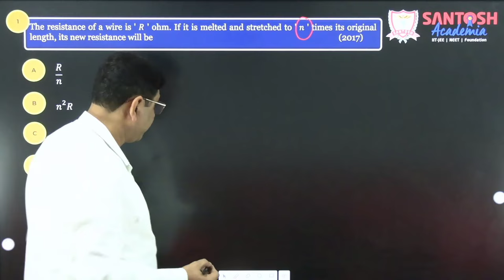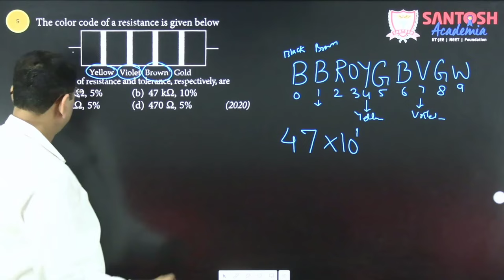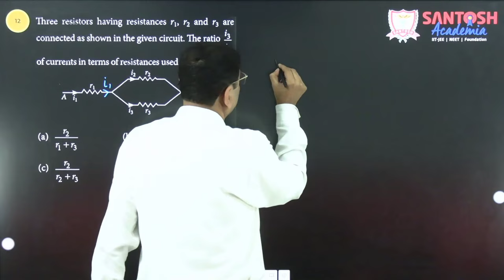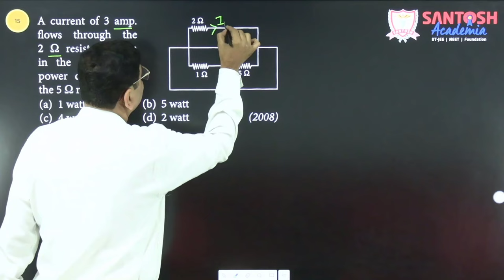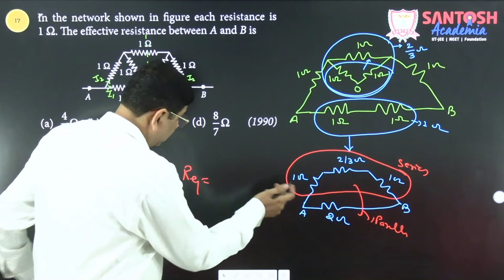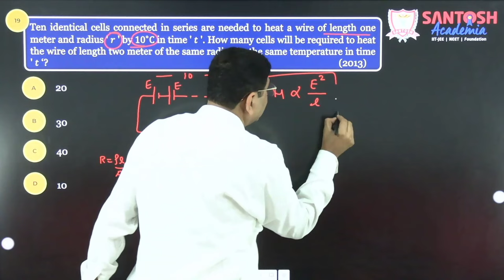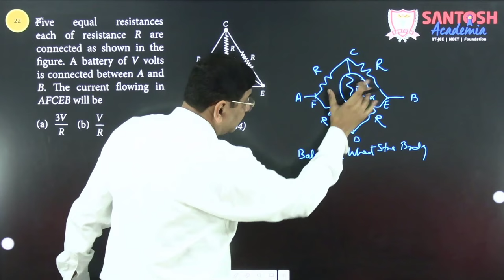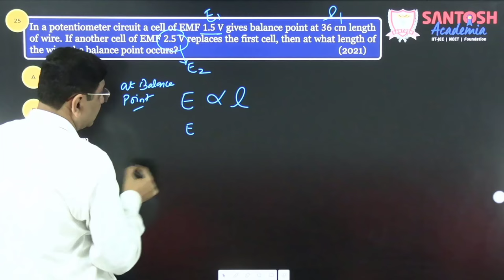Current Electricity by Shishir Mehrotra Sir || Santosh Academia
Learn everything you need to know about Biological Classification to score high in IIT-JEE | NEET exams. Join the top classes in Ghaziabad with Santosh coaching institute and get the best results. Our institute offers the best IIT-JEE Main, IIT-JEET | NEET, and foundation classes for 9th and 10th students. With the help of our experienced teachers, top-notch study material, and regular mock tests, we ensure that our students excel in their exams. Join us now and get the best coaching for IIT-JEE |NEET in Ghaziabad.

If you want to score high in the IIT JEE Exam 2023, then this session will be helpful for you. So watch the complete videos, and let's better understand the topic.

Santosh Academia IIT-JEE | NEET is a valuable resource for JEE aspirants preparing for the JEE Mains and JEE advanced exams. Our free YouTube channel provides comprehensive videos to aid in your exam preparation. Our experts at Santosh Academia provide guidance and help students create a strategy to tackle the JEE question paper, understand the subject matter thoroughly, and develop a study plan that inspires confidence. Our commitment is to offer the best guidance possible for JEE 2023 preparations by analyzing the crucial needs of the students, ensuring they have the necessary skills to crack the exam and achieve success in IIT- JEE | NEET.